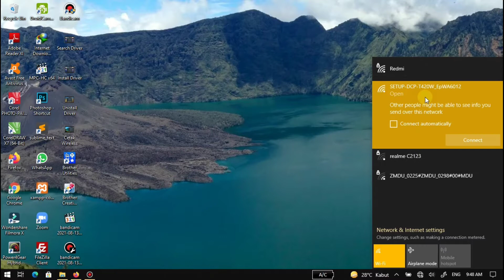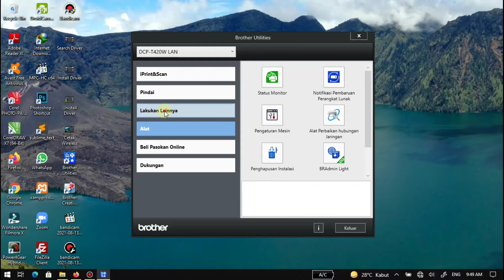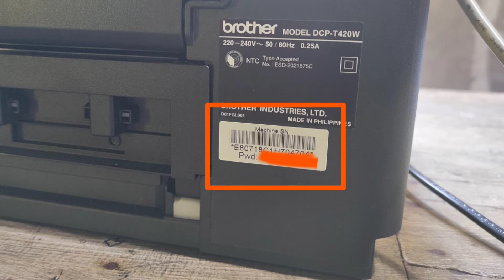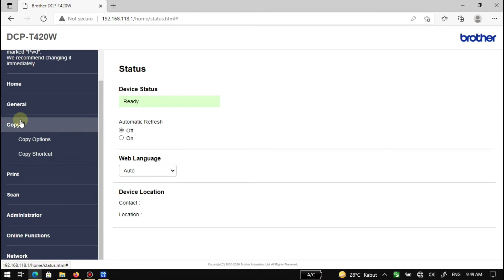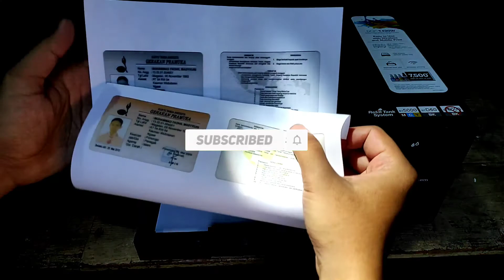Cara Setting Tombol Copy Shortcut Dari Berwarna Ke Hitam Putih - Printer BROTHER DCP-T420W